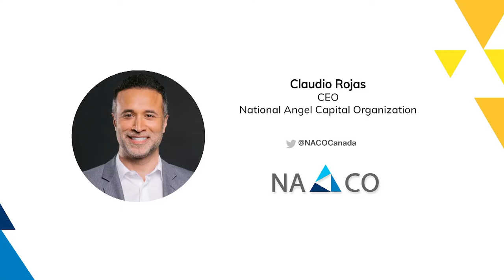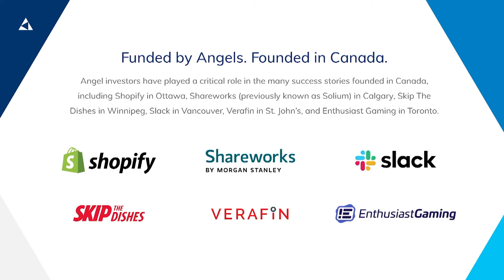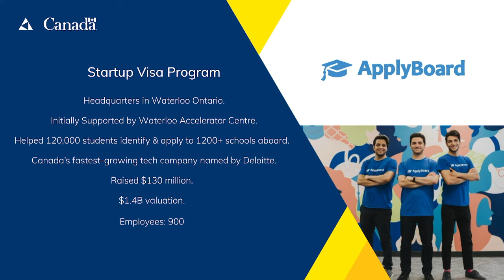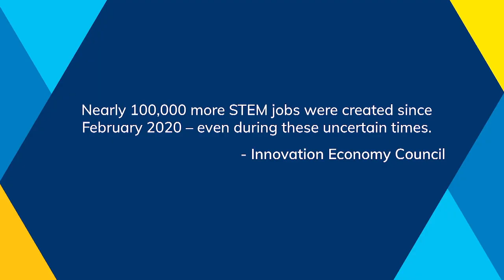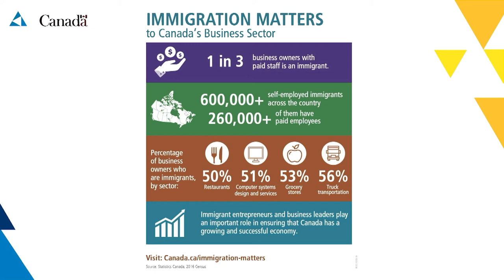The Role of the Startup Visa for Economic Recovery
Keynote presentation by Claudio Rojas, CEO at National Angel Capital Organization